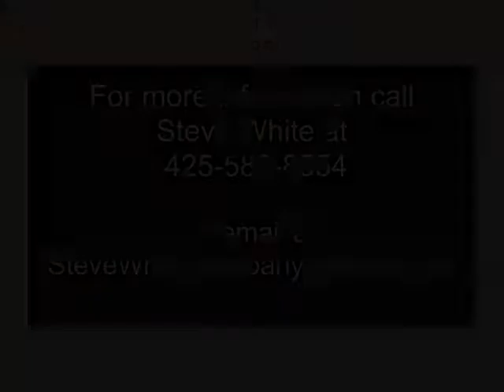Work Home Part Time Opportunities Seattle Everett Washington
See Why I Call This The World's Perfect Business!

A FREE marketing website utilizing social media that helps you tell your story like never before.

A proven system of training and tools, field leadership, and support.

A stream of income from a product you never have to ship or exchange money for.

This is a great opportunity for people looking for legitimate part time jobs, business opportunities, earn extra income, employment guides, work from home, home based business, be your own boss, second income, listings for jobs, long term income, residual income, entry level, temp, internships, companies and jobs hiring, extra income, money and pay. Contact Steve White, a local to the Everett and Seattle Washington area for more information about this opportunity and this tremendous product line that does some amazing things for people.